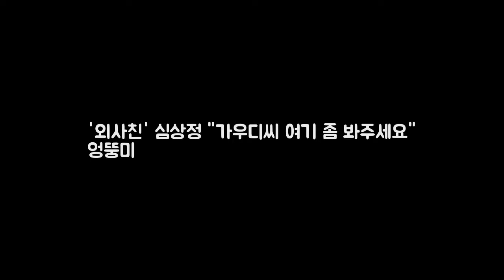외사친 심상정 가우디씨 여기 좀 봐주세요 엉뚱미 OSE DKO 뉴스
OSEN=조경이 기자] 심상정이 친화력 넘치면서도 엉뚱한 매력으로 웃음을 전했다. 10일 방송된 JTBC 예능 나의 외사친에서 심상정은 동트기 전에 일찍 일어나 배낭을 꾸렸다. 산티아고 순례자의 길을 걷기 위함이었다. 심상정은 산티아고는 순례를 하러 오고 싶었는데 시간이 없으니까 그래도 조금이라도 걷지 않으면 아쉬움이 크게 남을 것 같았다며 하루 정도는 걸어봤으면 해서 다행히 모니카 수녀가 허락을 해주셨다고 전했다.